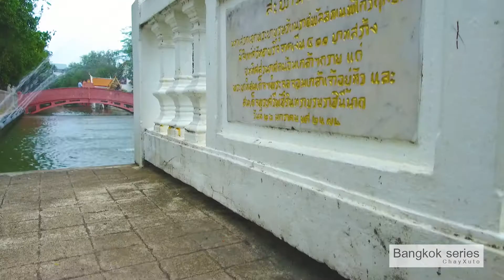Bangkok Series: Wat Ben,Marble Temple: Wat Benchamabophit Bangkok Thailand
Wat Benchamabophit (the Marble Temple) is named for the gleaming white Carrara marble (from Italy) of which it is constructed. The most modern and one of the most beautiful of Bangkok's royal wats, Wat Benchamabophit is also notable for its use of European designs.

advertisement
History of Wat Benchamabophit
Wat Benchamabophit was built in 1899 by Prince Narai, half-brother of Rama V. Thailand's current king spent his days as a monk here before his coronation. Today, it is not only a magnificent Thai temple, but a seat of learning for Buddhist monks with intellectual interests.

What to See at Wat Benchamabophit
True to its name, the Marble Temple gleams with the polished white stone from Carrara's quarries, including the pavement of the courtyards. Unlike the older temple complexes in Bangkok, the Marble Temple has no central wihaan or chedi. Instead, it has many smaller buildings that combine European influences (such as stained-glass windows) with traditional Thai religious architecture. The main bot contains a golden Buddha statue against an illuminated blue backdrop.

Beyond the main bot is a cloister containing over 50 bronze Buddha images in many different styles, representing various Buddhist countries and regions. Behind the cloister is a large Bodhi tree, bought from Bodhgaya (where the Buddha found Enlightenment) as a gift for King Chulalongkorn.

Wat Benchamabophit is an excellent place to watch religious festivals and processions. Unlike most other temples, monks do not go out seeking alms but are instead visited by merit-makers from 6-7am. During the early mornings, monks chant beautifully and intensely in the main chapel.